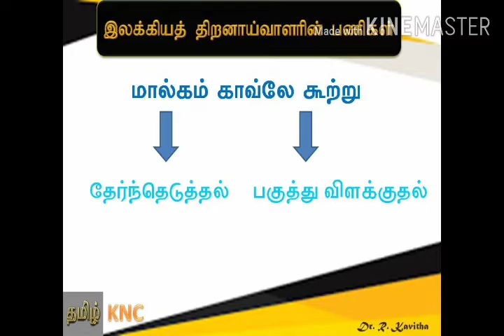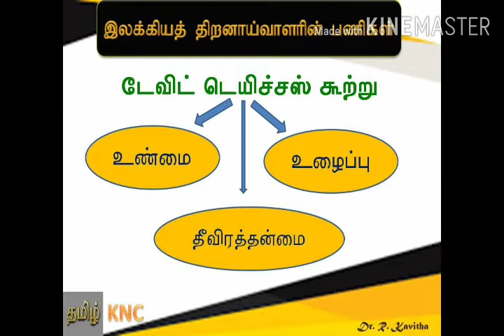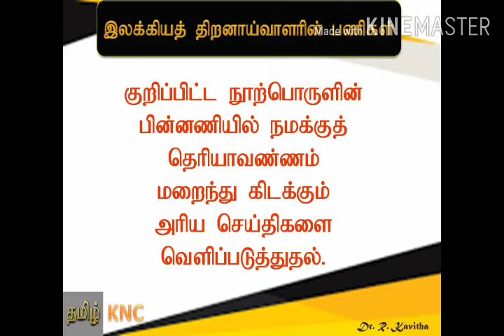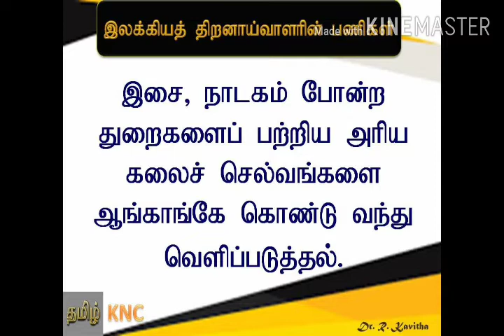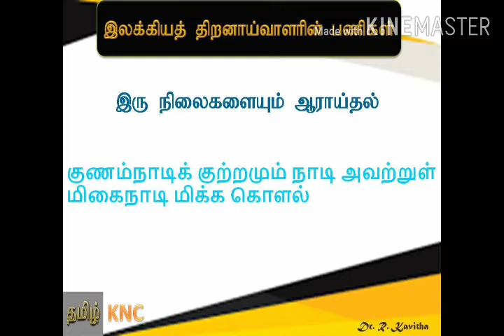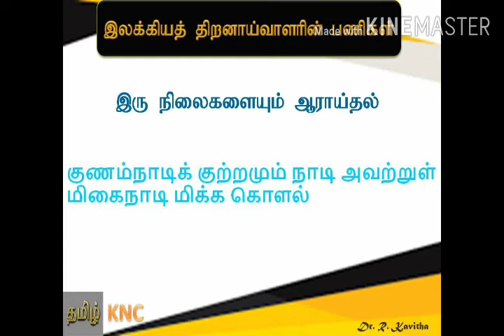திறனாய்வாளரின் பணிகள்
முதுகலை முதலாமாண்டு தமிழிலக்கிய மாணவர்களுக்கு "இலக்கியத் திறனாய்வும் கொள்கைகளும்" என்ற பாட நூலின் ஒரு பகுதி 'இலக்கியத் திறனாய்வாளரின் பணிகள்'. கருத்துக்கள் காணொளிக் காட்சி மூலமாக இங்கே பதிவு செய்யப்பட்டுள்ளது. மாணவர்களுக்கு பயன் அளிக்கும் என்று நம்புகிறேன்.  முதுகலை தமிழிலக்கிய மாணவர்கள் இப்பாடம் குறித்தான கருத்துக்களை இங்கே எழுதலாம்,  சந்தேகம் இருப்பின் கேளுங்கள்.
"இலக்கியத் திறனாய்வும் கொள்கைகளும்" என்ற பாட நூலின் ஒரு பகுதி 'இலக்கியத் திறனாய்வாளரின் பணிகள்'.